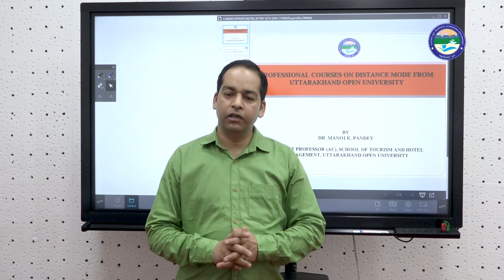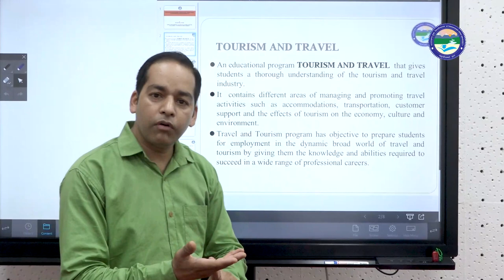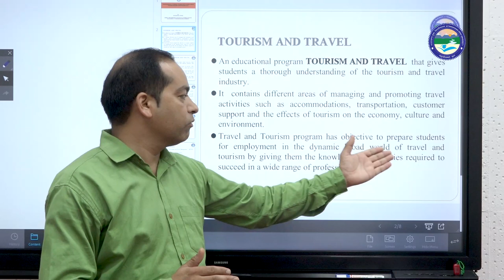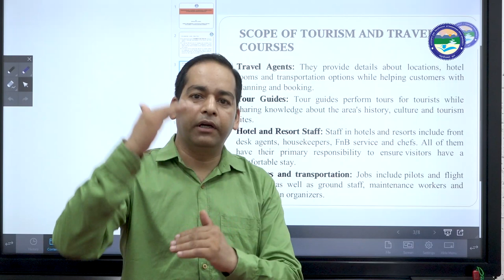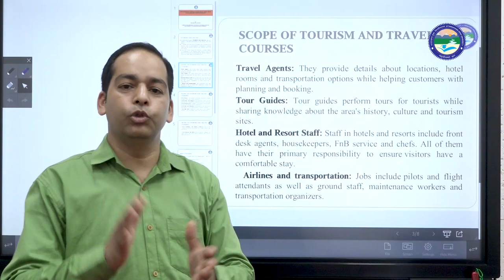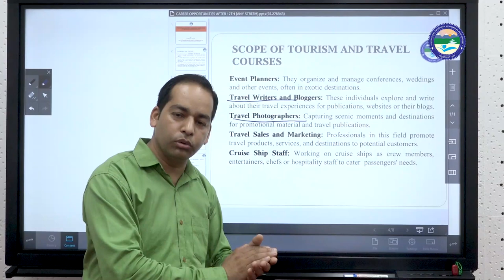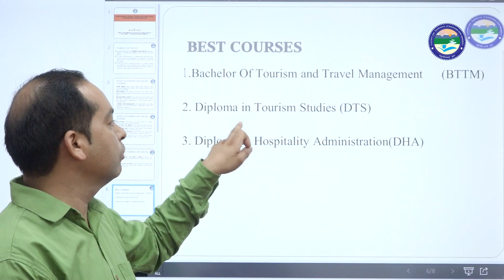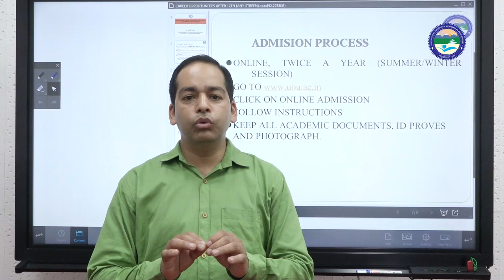PROFESSIONAL COURSES ON DISTANCE MODE FROM UTTARAKHAND OPEN UNIVERSITY